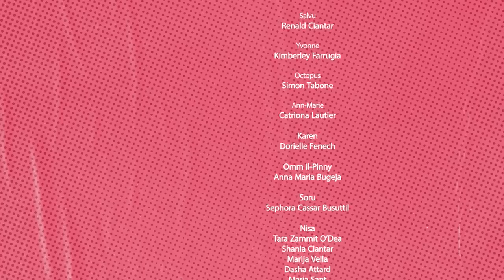Il Willy Season 2 Episode 20